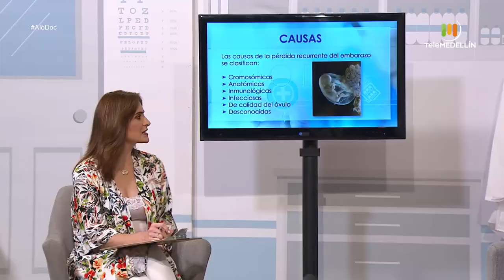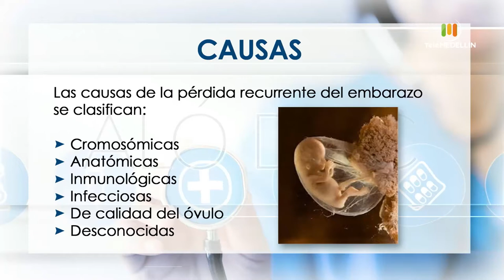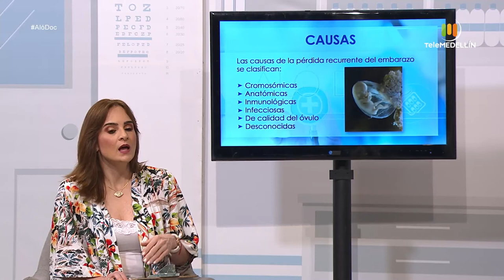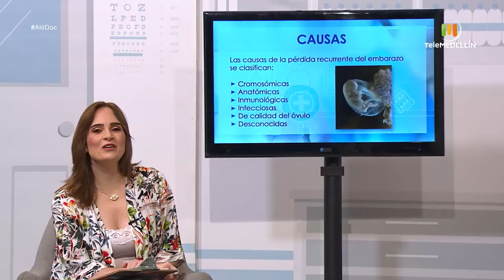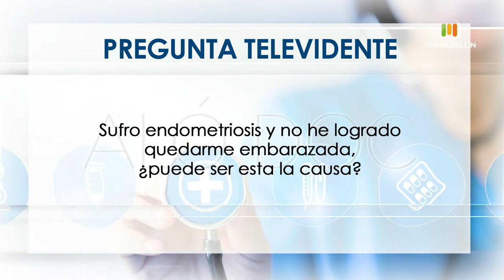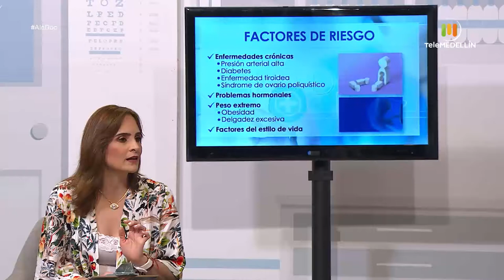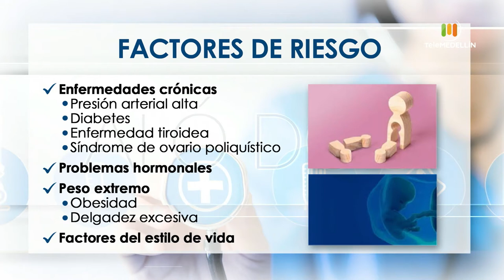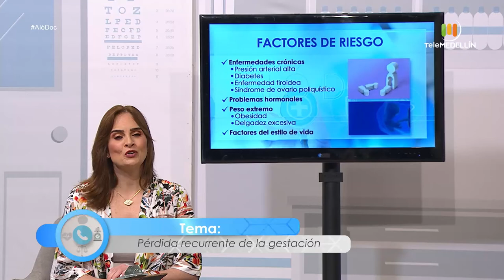PÉRDIDA RECURRENTE DE LA GESTACIÓN [Aló, Doc] Telemedellín